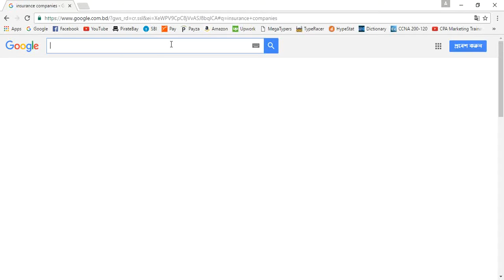43 Compare car insurance quote Part 1 - [Auto Insurance]